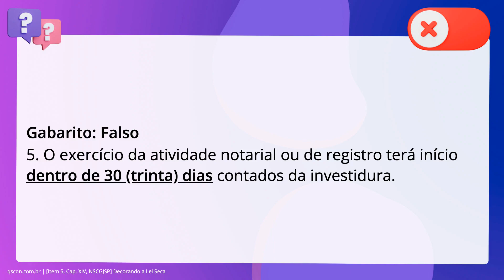QScon Direito: [Item 5, Cap. XIV, NSCGJSP] Decorando a Lei Seca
Item 5, Cap. XIV, NSCGJSP | Decorando a Lei Seca

Acerca das disposições sobre o pessoal nos serviços extrajudiciais, julgue o. item a seguir. O exercício da atividade notarial ou de registro terá início dentro de 15. dias contados da investidura

Gabarito: Falso